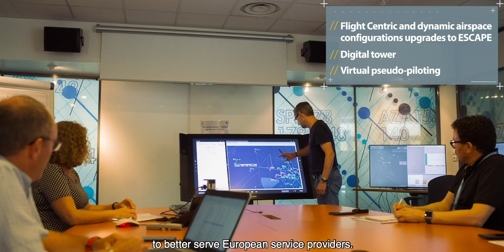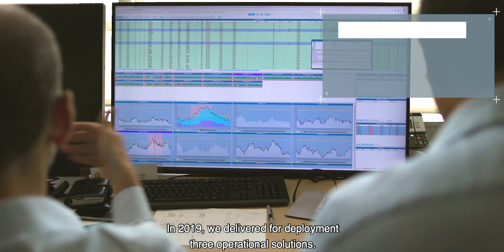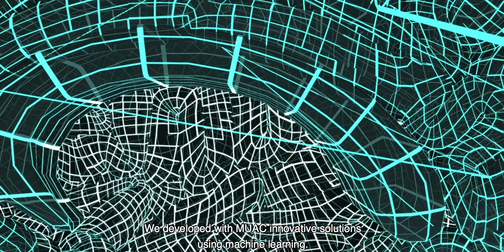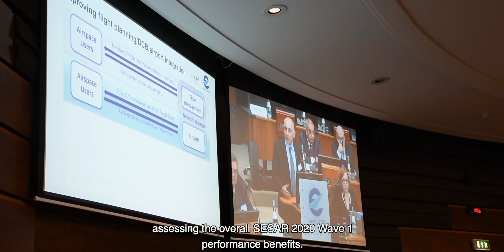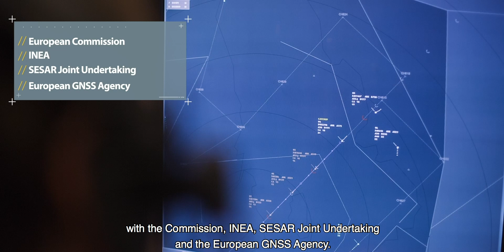EUROCONTROL Experimental Centre Year-in-Review 2019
Sustainability, innovation, airport capacity, simulations, drone integration, AI and more: discover how our Experimental Centre in Brétigny is making a difference!

Our “year in review” video casts a look back at some 2019 highlights, and – with 15 SESAR wave 2 projects just kicking off – taking a quick peek forward at what’s on the plate for 2020.